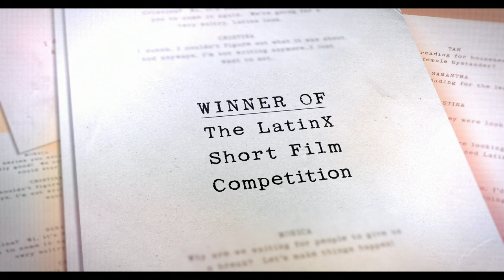Rizo | Trailer | Latinx Short Film Competition Winner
An Afro-Latina struggles with her identity as she navigates the Hollywood machine. Watch it on HBO Latino and stream it on HBOMAX.